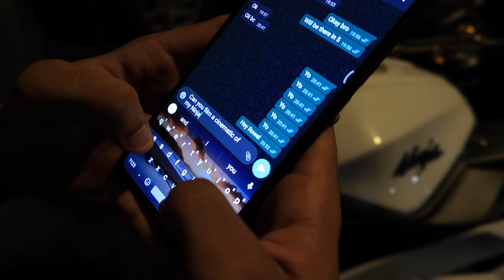THE WAIT IS OVER | KAWASAKI NINJA 300 Cinematic | Aj Creations Ft. RD Films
We can finally say that the wait is over..!!!
Our very 1st cinematic film has been shot by Aj Creations in collaboration with RD Films of the Kawasaki Ninja 300...!!!

Drop a comment if y'all like it and about which automobile and what kind of cinematic y'all prefer to see next.

Wouldn't possible without the help of many
Special Thanks to:
Rowel Dias
Nash Rebello
Michelle George
Simran Rodrigues
Warren Joey
Siegfred Stanislaus

Equipment Used:-
Canon g7x mark 2
Spyder Foldable Tripod
Go pro Session 4
iPhone X
Redmi K20 Pro
MacBook (Editing)

Drop It by Aero Chord
Anxiety by David Fesliyan